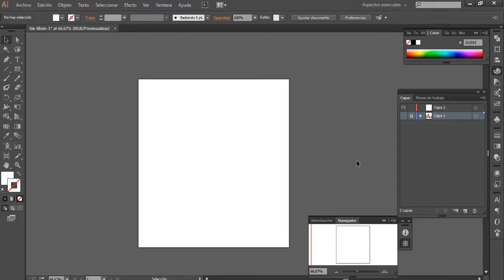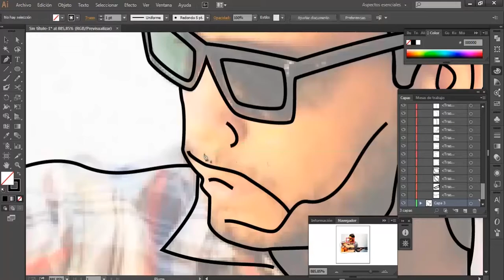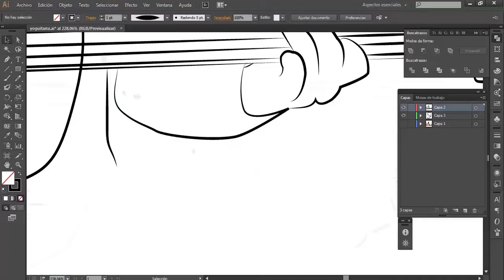Vectorizando un poco un retrato. (Speed Art / Cámara rápida)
Vectorizando rápidamente un retrato con un estilo particular. Espero les guste.

40 minutos de vectorización llevados a 2.40 minutos en cámara rápida.